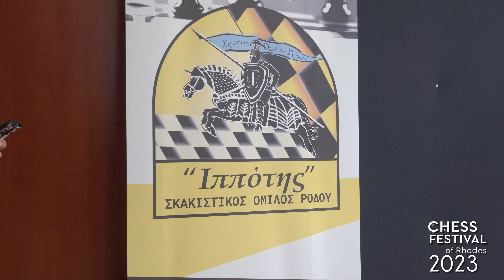WORLD SCHOOL CHESS CHAMPIONSHIP 2023 - ΠΑΓΚΟΣΜΙΟ ΣΧΟΛΙΚΟ ΠΡΩΤΑΘΛΗΜΑ ΣΚΑΚΙ 2023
Το Παγκόσμιο Σχολικό Πρωτάθλημα Σκάκι ξεκίνησε  την Παρασκευή 14 Απριλίου και η Ρόδος ετοιμάστηκε να υποδεχθεί για 10 μέρες τους καλύτερους νέους σκακιστές από όλο τον κόσμο.

Με υπερηφάνεια, ο Σκακιστικός Όμιλος Ρόδου “ΙΠΠΟΤΗΣ”, η Περιφέρεια Νοτίου Αιγαίου και ο Δήμος Ρόδου(ΔΟΠΑΡ), συνδιοργανωσαν αυτό το σημαντικό διεθνές γεγονός σκακιού, υπό την αιγίδα της Παγκόσμιας Ομοσπονδίας (FIDE).

Οι συμμετοχές ξεπέρασαν τους 600 σκακιστές από 60 χώρες που μαζί με τους συνοδούς τους
εφτάσαν περίπου τους 1.400 επισκέπτες, οι οποίοι εκτός από την σκακιστική ανταγωνιστικότητα ειχαν την ευκαιρία να ανακαλύψουν και να απολαύσουν τα αξιοθέατα και τις ομορφιές της Ρόδου, αφού πέραν των αγωνιστικών υποχρεώσεων ειχαν προγραμματιστεί εκδρομές και εκδηλώσεις.

Η Περιφέρεια Νοτίου Αιγαίου και φέτος εξασφάλισε την φιλοξενία 30 παιδιών από τα νησιά του Νοτίου Αιγαίου, για την συμμετοχή τους στο τουρνουά, δίνοντας την ευκαιρία στους νέους σκακιστές των νησιών μας να αναπτύξουν τις ικανότητές τους, να ανταλλάξουν εμπειρίες και ιδέες και να συναντήσουν άλλους σκακιστές από όλο τον κόσμο, επιδεικνύοντας έτσι την υποστήριξή της στην ανάπτυξη του αθλητισμού και την προώθηση του πολιτισμού στα νησιά μας.

Η τελετή έναρξης του τουρνουά θα ελαβε χώρα στις 14 Απριλίου, στις 14:00 στο ξενοδοχείο Rodos Palace, όπου διεξήχθησαν όλοι οι αγώνες με ελεύθερη είσοδο.

Το τουρνουά είναι ατομικό πρωτάθλημα 9 γύρων με Ελβετικό Σύστημα και χρόνο σκέψης κάθε γύρο 90 λεπτά και 30 δεύτερα πρόσθετο μετά από κάθε κίνηση. Οι αθλητές θα αγωνίστηκαν σε 12 κατηγορίες, 6 γενικές και 6 κοριτσιών. Ειδικά, οι κατηγορίες είναι U-7, U-9, U-11, U-13, U-15, U-17 (όπου “U” είναι “κάτω των”) και G-7, G-9, G-11, G-13, G-15, G-17, αντίστοιχα για τα κορίτσια.